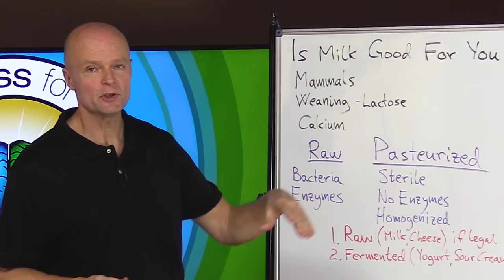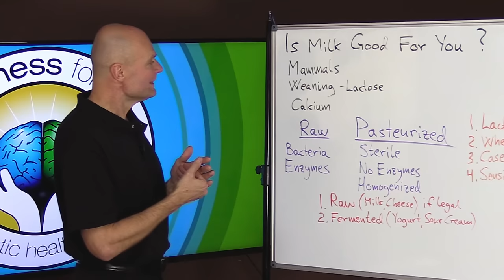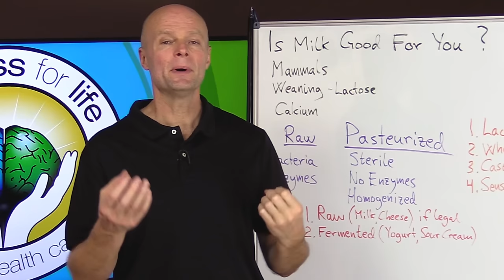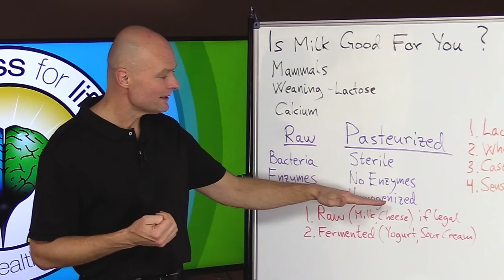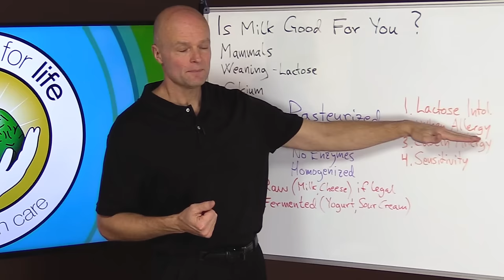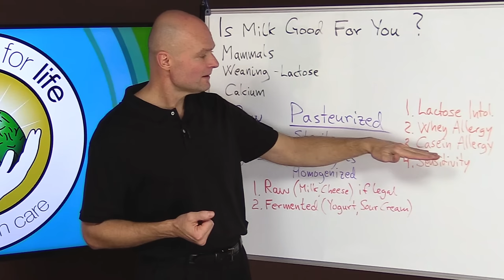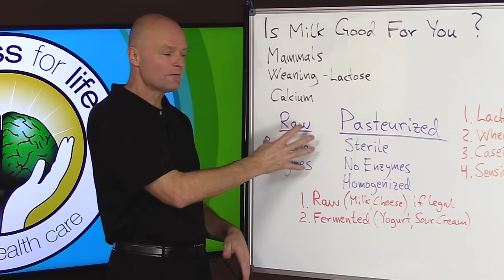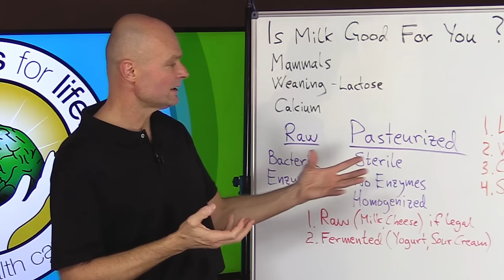Is MILK BAD For You? (Real Doctor Reviews The TRUTH)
. Is Milk Good For You? or Is Dairy Bad For You? are the wrong questions. The Good, The Bad & Lactose Intolerance. There are so many people answering this question on YouTube, but all they do is quote what others are saying about milk and dairy. Dr. Ekberg explains in simple terms the good and bad about milk and dairy. What to drink or eat and how dairy is not a question of good vs bad but a question of the quality of the milk / dairy.

🌿 This is a Health Channel that focuses on all aspects of Natural Health and Wellness featuring Olympic decathlete and holistic doctor, Dr. Sten Ekberg with Wellness For Life. Learn to master holistic health, stay healthy naturally, live longer and have quality of life by learning how the body really works. Dr. Ekberg covers and explains health in an easy to understand way. There will be health tips like how to lose weight, what to eat, best nutrition, cold hands & feet, holistic health tips, shoulder pain, lower blood pressure, reverse diabetes naturally, reduce stress, how to exercise, thyroid issues, keto diet explained, brain health tips, psoas stretches & more.

5920 Odell St
CummingGA 30040